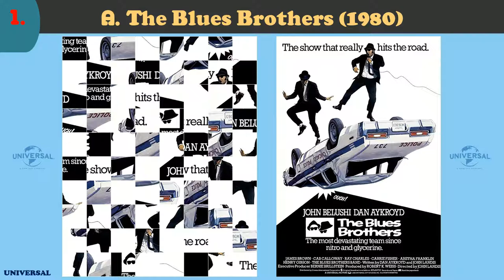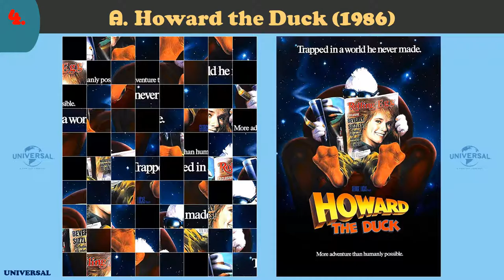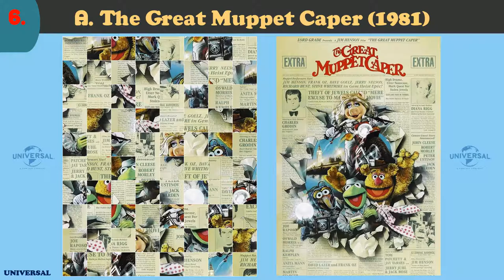Universal ~ JIGSAW POSTER PUZZLE No.2 (80’s)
Here is the Universal Jigsaw Poster Puzzle for 10 movies released between 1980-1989. You have 10 seconds each to guess the film. Enjoy!

Spinning Hat Travel Trivia Cards
1,000 Random Facts Everyone Should Know
Wonderful World of Disney Trivia Game
Official NBA Basketball Trivia Game
Trivial Pursuit – Family Edition

Music used credited to:
Happy Sixth – Freedom Trail Studio